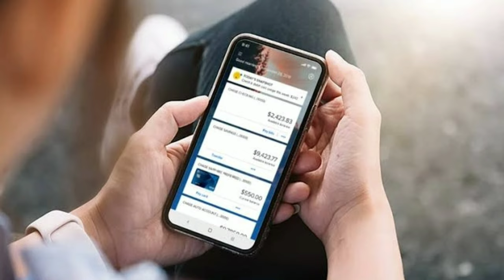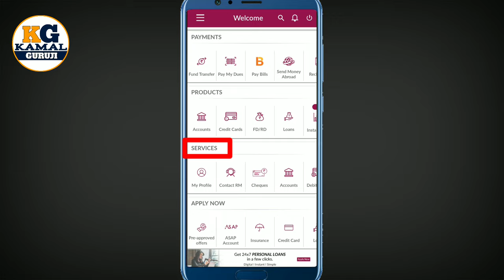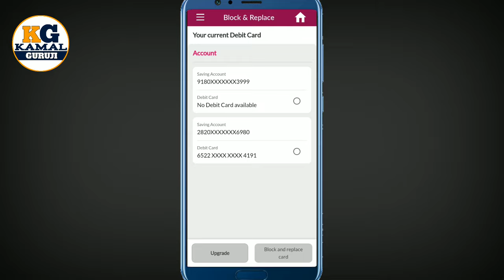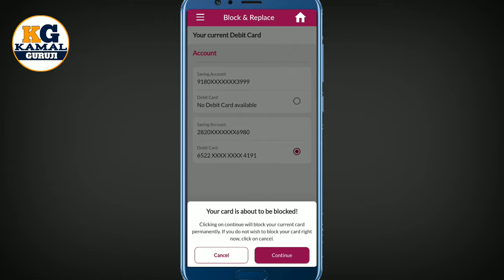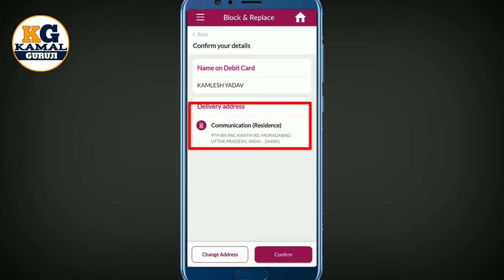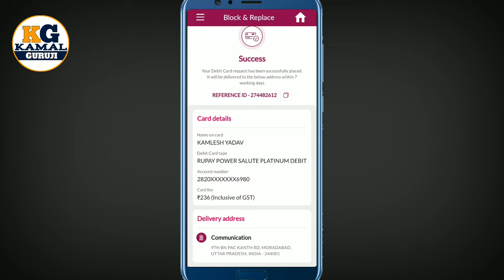How to Apply New ATM Card of Axis Bank | घर बैठे New ATM / Debit card apply करे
Axis bank debit card apply online
How to apply ATM / Debit card of Axis Bank saving account online through internet Banking.

1. Axis Bank Mobile Banking Registration कैसे करे? | How to register Axis Bank Internet Banking at home

Steps to re-apply for lost Axis Bank debit card via the Axis Bank mobile app
For customers that have the Axis Bank mobile app, they can use it to re-apply for a new debit card as well as block their lost debit card by following the steps mentioned below:

Login into the Axis Mobile App using your banking credentials.
On the mainpage of the app, click on the“banking” option.
Once you have done that, choose the “services” tab.
Click on the “debit card” option.
You will now be given a list of options related to debit cards, choose the “block and replace” option.
The bank will now display the list of debit cards you hold with them. Choose the card you wish to block.
Click on the “block and replace” button to firstly disable your lost card and to secondly re-apply for a new debit card.
Click on the “upgrade” option if you wish to re-apply for an Axis Bank card with enhanced features and benefits. Choose from the list of cards if you do click on the “upgrade” option.
Click on “submit” to conclude the procedure. Axis Bank will send you a replacement card in a few days to your home address.

Steps to re-apply for lost Axis Bank debit card via the Axis Bank internet banking facility
Customers that have lost their debit card have to follow the steps mentioned below to re-apply for a debit card through the Axis Bank internet banking facility.

Use your username and password to login to your personal internet banking account.
Click on “my accounts” on the internet banking homepage.
Choose the “my debit cards” option.
The page will now display the list of debit cards you hold with Axis Bank (provided you have multiple debit cards). Choose the debit card you wish to block.
As soon as you have selected the debit card you want to block, click on “block/replace” button.
If you want to upgrade your debit card - to give you higher withdrawals and spending limit as well as better offers - click on the “upgrade” button.
If you have clicked on the “upgrade button”, choose the debit card you wish to apply for.
At this point, the bank will send you an OTP (One-time password).
Enter the OTP.
Click on “submit” to confirm your application for a new Axis Bank debit card and block your lost debit card.